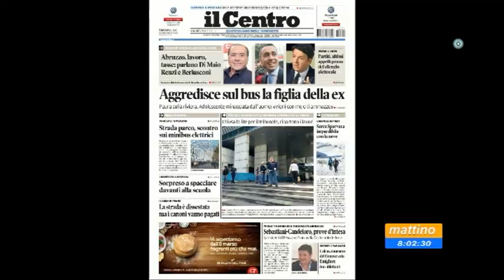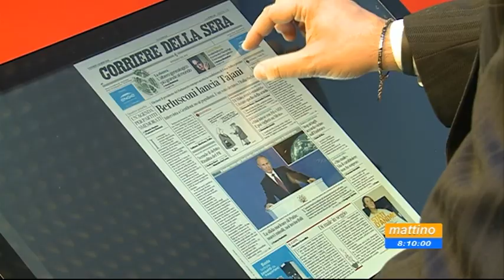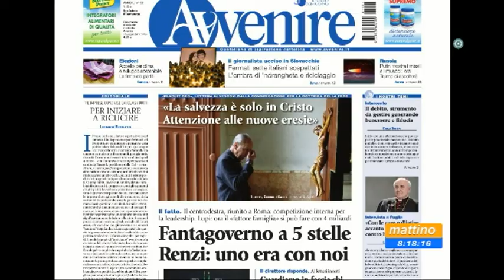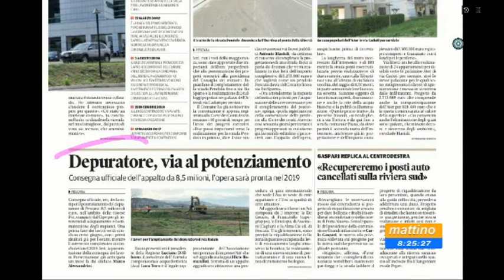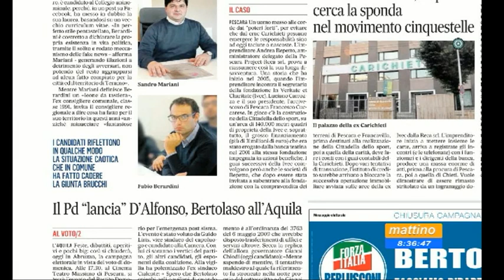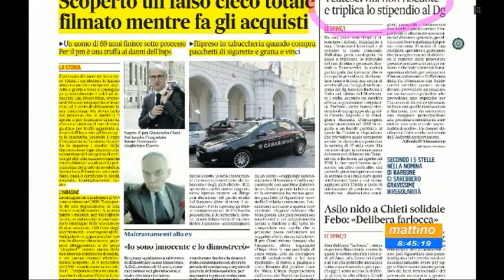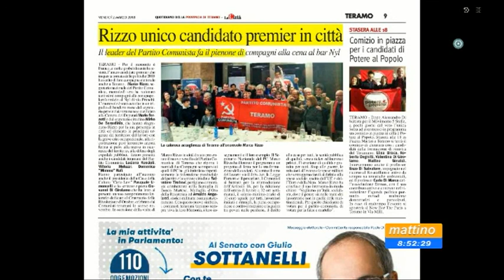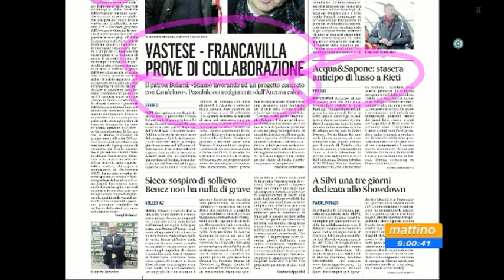Mattino6 rassegna stampa di venerdì 2 marzo 2018